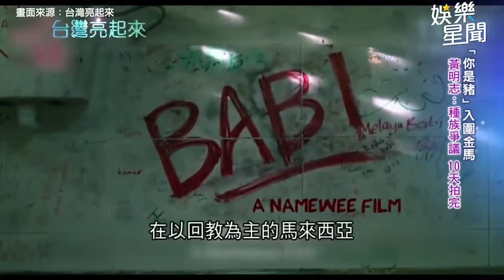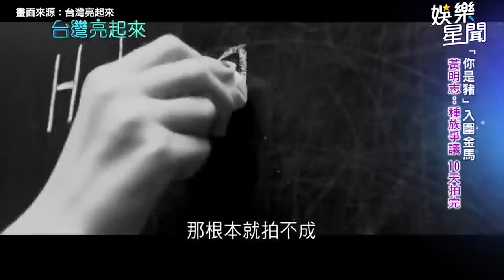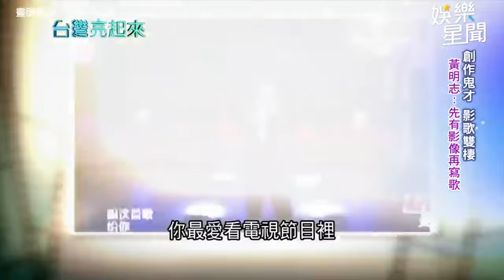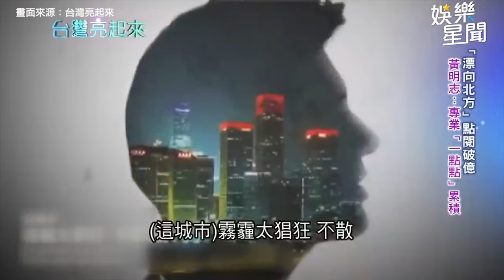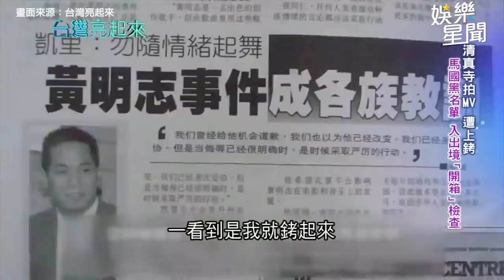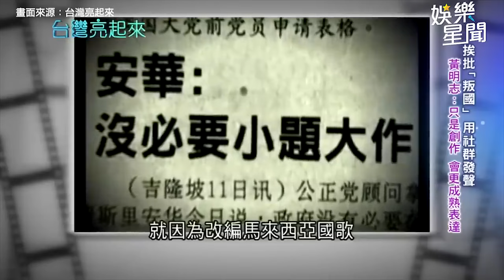馬國黑名單被逮80次！黃明志踩種族禁忌 10天拍完《你是豬》入圍金馬｜三立娛樂星聞